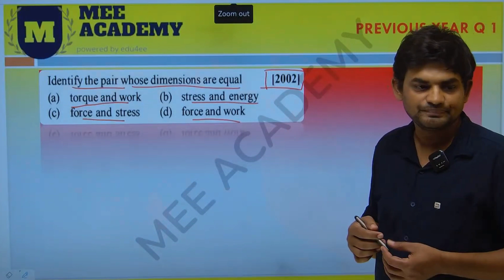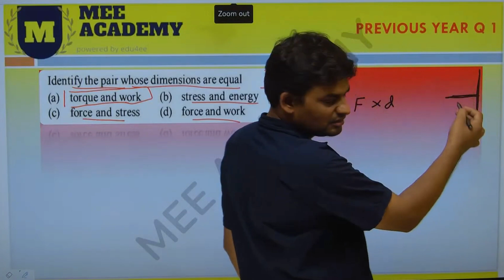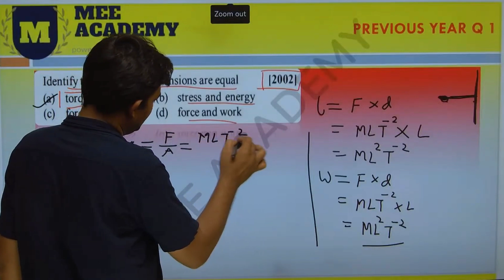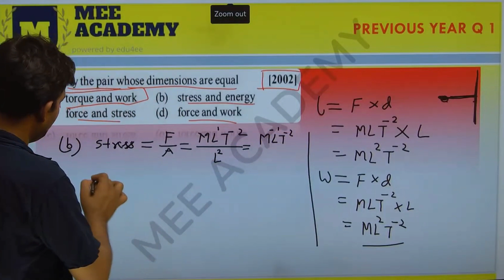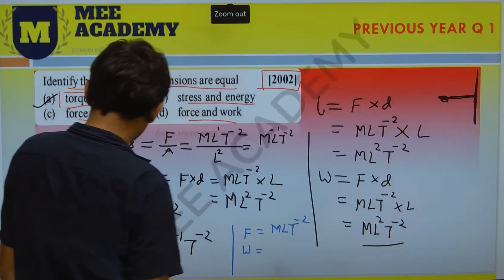Q.1- mains previous year question | physics | unit and dimension | Mee academy Bokaro